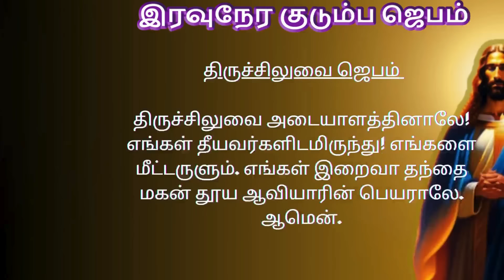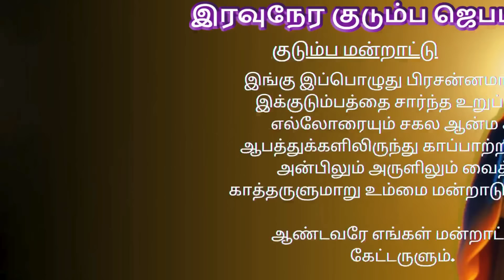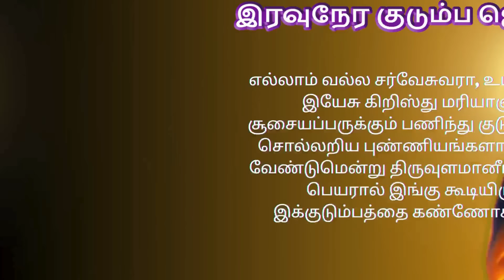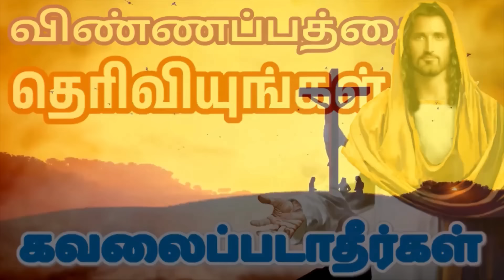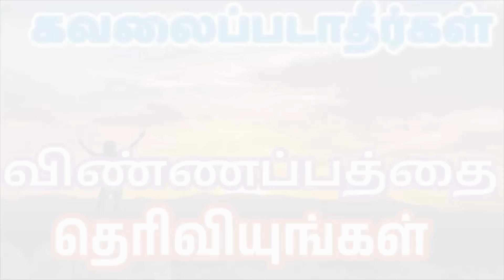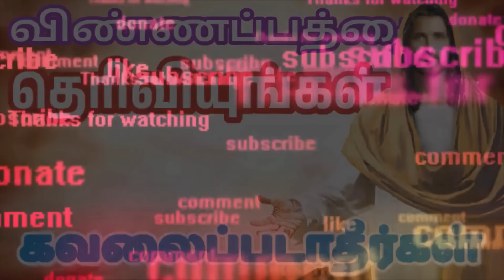Night Prayer இரவுநேர குடும்ப ஜெபம் Family Prayer tamilbiblewisdom A11